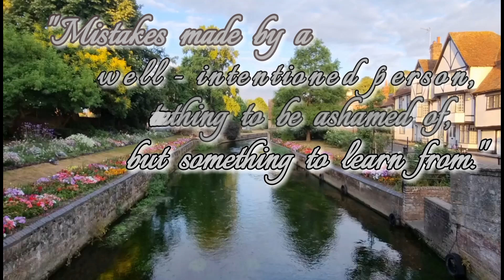Relaxing music Relieves stress, anxiety and depression✨️Heals the mind, body and soul✨️Deep sleep☘️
Description
Welcome to our enchanting journey!  Invites you to immerse yourself in a world of tranquility, mystery, and breathtaking beauty. Prepare to be captivated as we guide you through a mesmerizing blend of meditation music, yoga music, calm music, and spa music. With every beat, let the serene melodies soothe your mind, body, and soul. As night falls, we embark on a hauntingly magical adventure.  Allow yourself to be transported to this enchanted realm, where meditation music intertwines with the mystical ambiance. As you listen, let your mind wander, your spirit soar, and your heart find solace in the ethereal melodies.
MysticalSerenity, TranquilizingMelodie , NatureEuphoria, Relaxation, SoothingSounds, CalmingMusic,  PeacefulAmbience, HealingVibes, SerenityNow, MusicalBliss, Soundscapes  armony, NaturalBeauty, AmbientSounds, SoothingMelodies​​​​​​